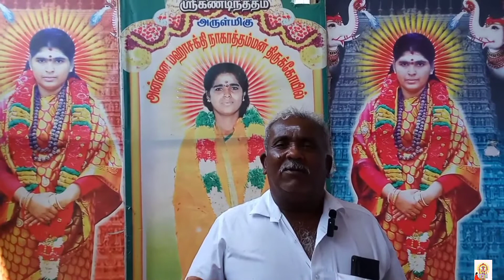PALAN PETRA PAKTHARGAL 02 | SRIKANDINATHAM | NAGATHAMMAN | ARULVAKKU DEIVAM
ARULMIGU ANNAI MAHA SHAKTHI NAGATHAMMAN TEMPLE SRIKANDINATHAM